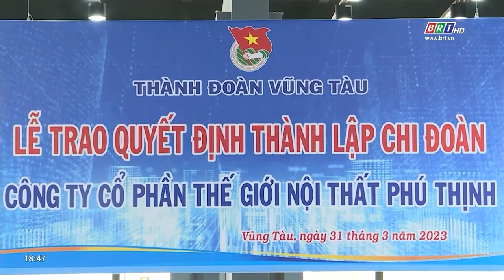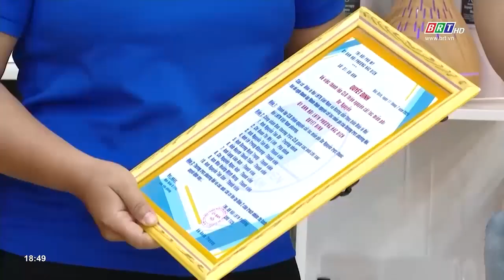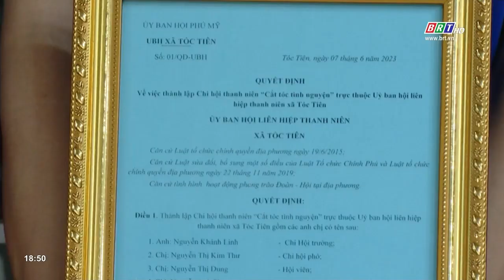Nỗ lực thu hút, tập hợp thanh niên theo sở thích, ngành nghề | BRTgo